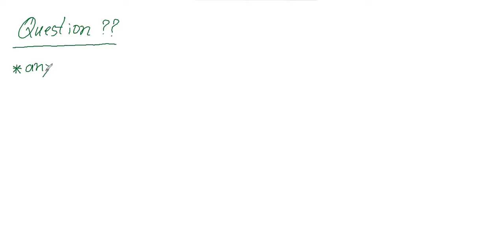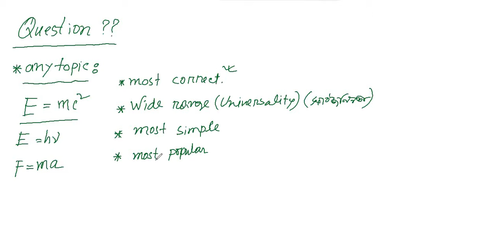Discussion on random question 01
Class 9 student wanted to know about Einstein's equation relating mass energy and light speed